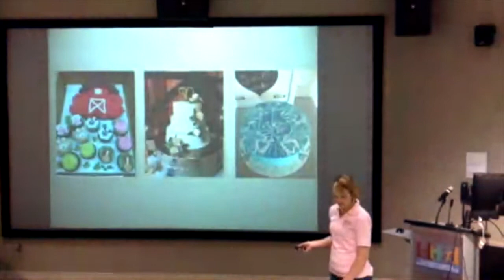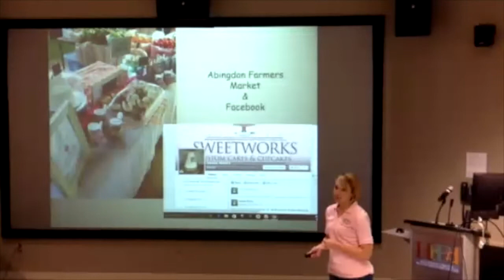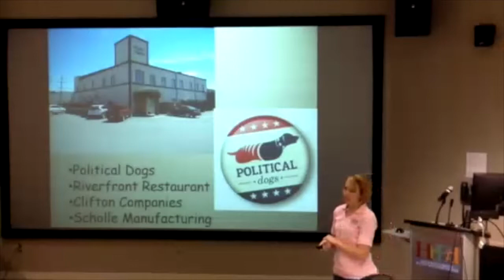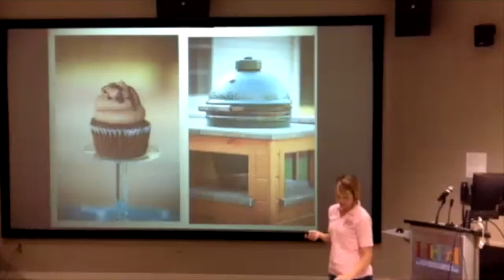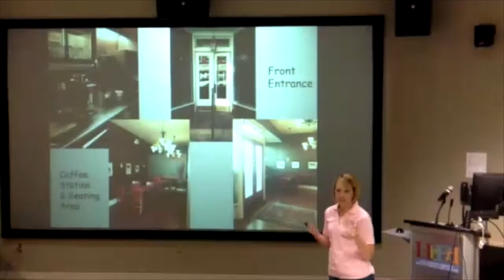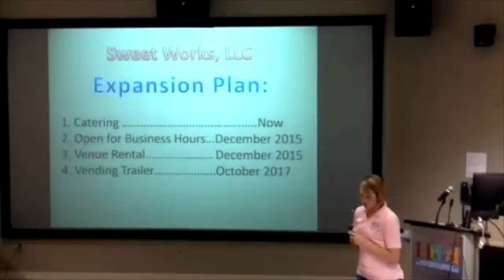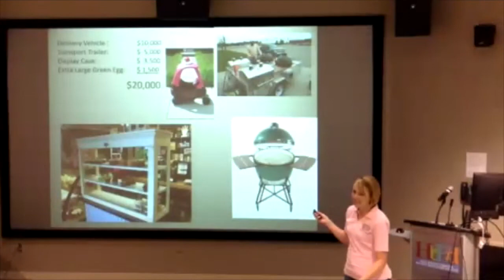My Southwest Virginia Opportunity Cup - Sweet Works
Katherine Hayton pitches the expansion for Sweet Works in the 2015 My Southwest Virginia Opportunity Cup.